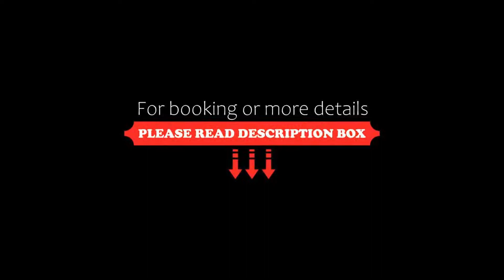Citrus Hotel Cunningham, Bangalore, India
About Property:
Offering a rooftop multi-cuisine restaurant and a fitness centre, Citrus Cunningham Road Bangalore within 2 km from popular attractions like Indira Gandhi Musical Fountain Park, Cubbon Park and Vidhana Soundha.
Each elegant air-conditioned room here will provide you with a satellite TV and a minibar. Featuring a shower, private bathroom also comes with a hairdryer and free toiletries. You can enjoy c...
Property Type: Hotel
Address: 34, Cunningham Road, 560052 Bangalore, India
Searching For
1. Citrus Hotel Cunningham - Bangalore - India
2. Citrus Hotel Cunningham - Bangalore - India Address
3. Citrus Hotel Cunningham - Bangalore - India Rooms
4. Citrus Hotel Cunningham - Bangalore - India Amenities
5. Citrus Hotel Cunningham - Bangalore - India Offers and Deals
Audio Credit:
Track Title: Reasons To Hope
Artist: Reed Mathis